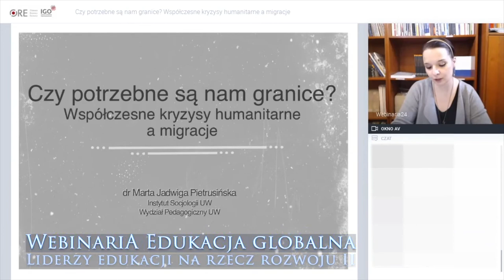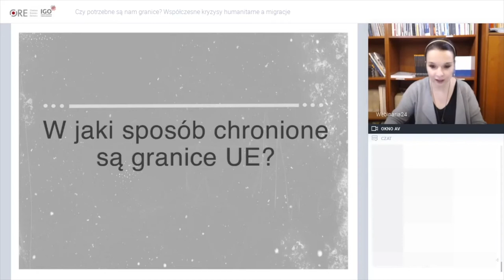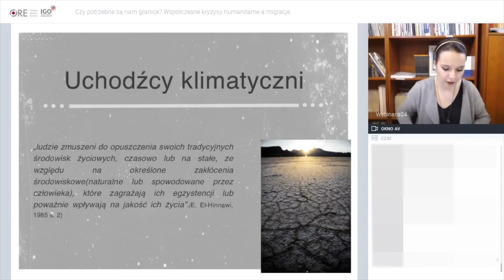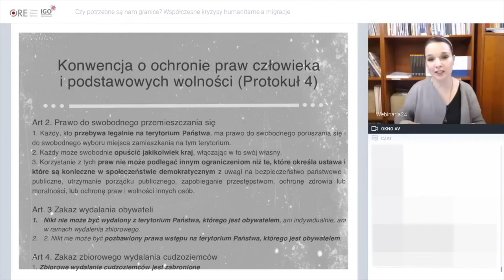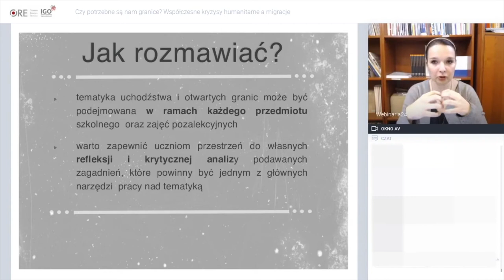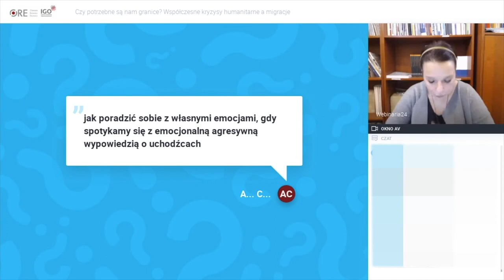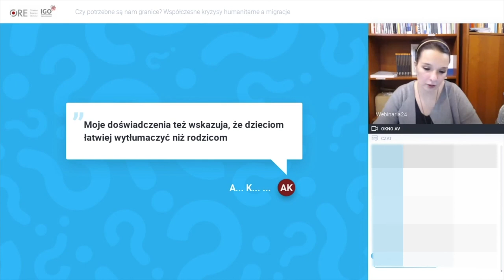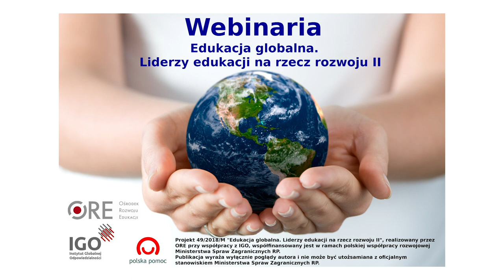Webinarium: Czy potrzebne są nam granice? Współczesne kryzysy humanitarne a migracje. 2019.11.26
Prowadząca: Marta Pietrusińska. Data: 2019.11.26

Webinarium odbyło się w ramach cyklu webinariów zrealizowanych przez Ośrodek Rozwoju Edukacji (ORE) przy współpracy z Instytutem Globalnej odpowiedzialności (IGO).

Czy potrzebne są nam granice? Współczesne kryzysy humanitarne a migracje
* Uchodźcy w kontekście współczesnych konfliktów zbrojnych
* Kim są uchodźcy wewnętrzni?
* Dlaczego ludzie migrują także z miejsc, w których nie ma konfliktów zbrojnych?
* Kto tak naprawdę ma prawo decydować o mobilności ludzi na świecie? Czy potrzebne są granice? Czy ruch powinien być nieograniczony?

Prowadząca: Marta PIETRUSIŃSKA (Wydział Pedagogiczny, Uniwersytet Warszawski) – socjolożka i pedagożka, doktorka nauk społecznych. Specjalizuje się w zagadnieniach z zakresu migracji, międzykulturowości oraz edukacji obywatelskiej. Zajmuje się przede wszystkim zagadnieniami związanymi z mniejszościami kulturowymi i religijnymi (m.in. muzułmanie), a także wykorzystaniem edukacji obywatelskiej dorosłych w procesach integracyjnych grup mniejszościowych i większościowych. Pracuje, uczy i prowadzi badania na Wydziale Pedagogicznym oraz w Instytucie Socjologii Uniwersytetu Warszawskiego.

Webinaria są częścią projektu 49/2018/M “Edukacja globalna. Liderzy edukacji na rzecz rozwoju II”, współfinansowanego w ramach programu polskiej współpracy rozwojowej MSZ RP w 2019 roku.

Przedstawiane treści wyrażają wyłącznie poglądy Autora/ Autorki – Prowadzącej/ Prowadzącego webinarium, nie mogą być utożsamiane z oficjalnym stanowiskiem Ministerstwa Spraw Zagranicznych RP.

Publikacja jest dostępna na licencji Creative Commons Uznanie autorstwa 4.0 Międzynarodowe. Pewne prawa zastrzeżone na rzecz Ośrodka Rozwoju Edukacji (ORE) i Instytutu Globalnej Odpowiedzialności (IGO). Utwór powstał w ramach programu polskiej współpracy rozwojowej realizowanej za pośrednictwem MSZ RP w roku 2019. Zezwala się na dowolne wykorzystanie utworu, pod warunkiem zachowania ww. informacji, w tym informacji o stosowanej licencji, o posiadaczach praw oraz o programie polskiej współpracy rozwojowej. Treść licencji jest dostępna na stronie